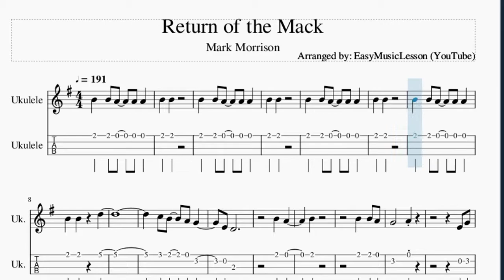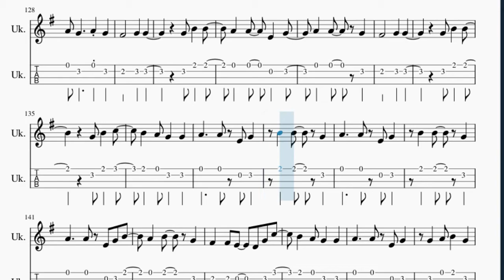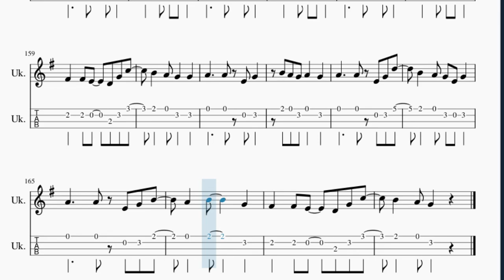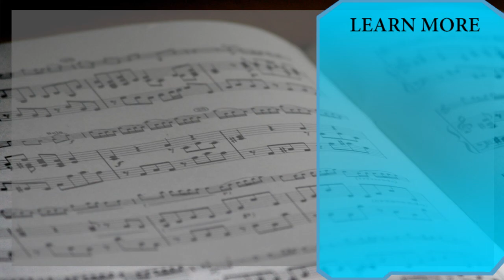Ukulele Tab: How to play Return of the Mack by Mark Morrison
Here is a sheet music/tab video on the song Return of the Mack by Mark Morrison on the ukulele. A ukulele tab arrangement which is transposed to notes that are easily played by ukulele, for the song Return of the Mack by Mark Morrison.

EasyMusicLesson2 teaches you to play the your favorite instrument, through well-arranged sheet music so that you too can learn how to play Return of the Mack by Mark Morrison on the ukulele as fast as you can. A ukulele tab with backing tracks to help your play the song better.

Chords of Ukulele arrangement:
A Min   A Min   A Min 7   D Min 7   A Min 7   D Min 7   A Min 7
D Min 7   A Min 7   D Min 7   A Min 7   D Min 7   A Min 7   D Min 7
A Min 7   D Min 7   A Min 7   D Min 7   A Min 7   D Min 7   A Min 7

Melody notes of Ukulele:
E5 E5
E5 E5 D5 D5 D5
E5 E5
E5 E5
A4 G4
E5 D5
E5
E5 E5 D5
C5   D5
A4 C5
D5 D5 D5 A4 C5
E5 D5 E5 A4 C5
A4 C5
C5 C5
B4 B4 A4 G4 C5
A4 C5
A4 C5
C5
C5
D5   D5 A4 C5 E5
D5 E5 C5
B4 B4 A4 G4 C5 F5
E5 D5 E5 C5
D5   D5 A4 E5
E5   E5 C5
E5 D5 C5 A4 C5
A4 C5
C5 C5
G4 A4 C5
C5 A4   G4 A4 C5